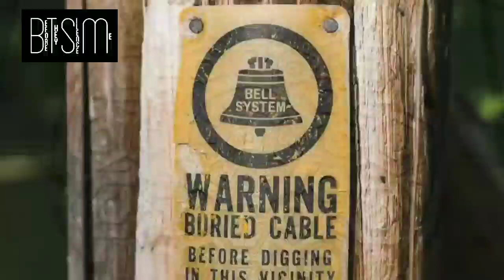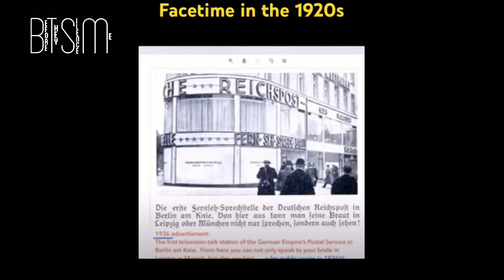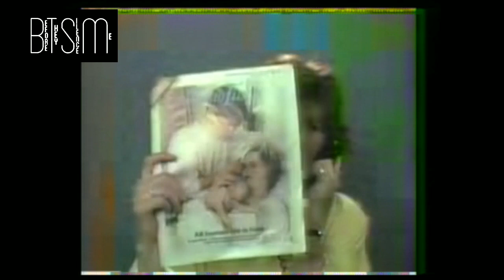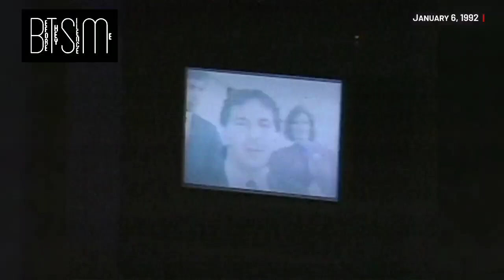A Brief History of VideoTelephony 1920's - 1990's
Evidentally every decade or so video calling gets reintroduced as new tech. Lol.